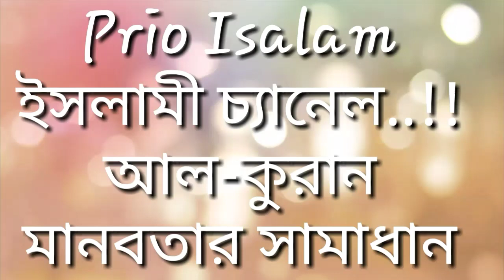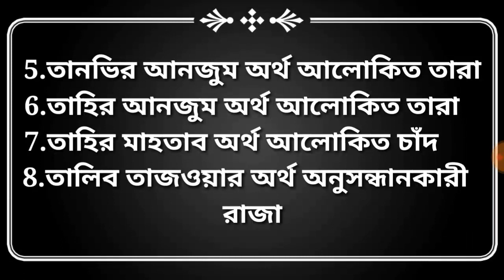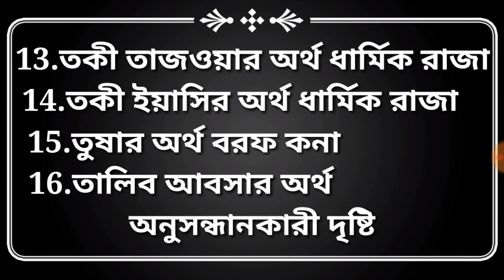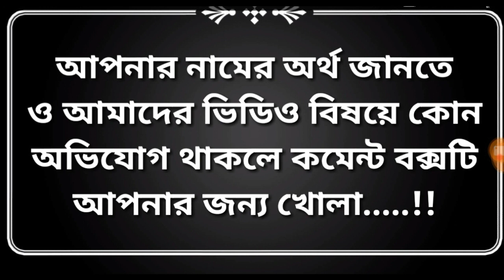ত "T" দিয়ে ছেলেদের আধুনিক রুচি সমত্য সব নাম ও নামের অর্থ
Our video identifies someone or a nation, nothing has been said by somebody, just the right information is presented, but there may be no mistakes in our video or not. If you find yourself in the wrong place, hope to comment box !!!